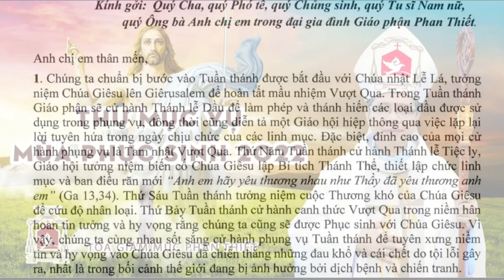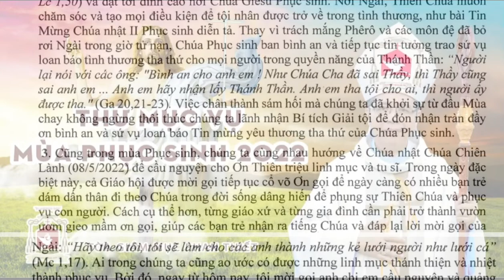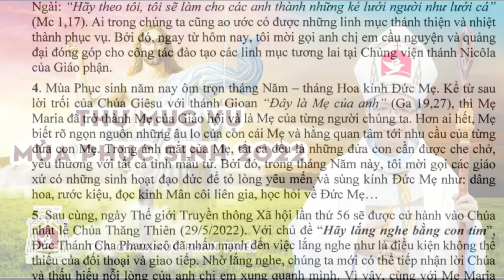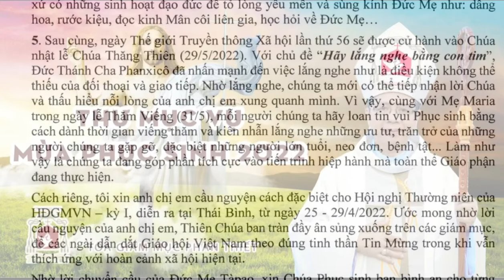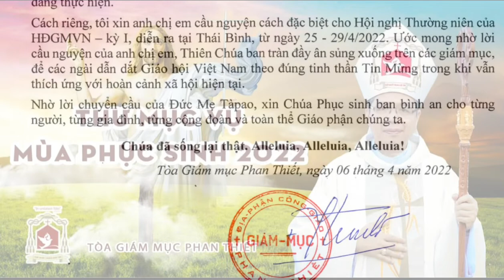THƯ MỤC VỤ MÙA PHỤC SINH | GIUSE ĐỖ MẠNH HÙNG| GIÁM MỤC GIÁO PHẬN PHAN THIẾT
# NOTE : video Mang Tính Chất Phục Vụ Cầu Nguyện, Cảm Ơn Quý Ông Bà Anh Chị Em Đã Theo Dõi kênh :  TIN VUI Vlongs

kính mong quý vị cùng với chúng con mỗi ngày  đón nhận những tin vui của giáo hội  và sống lời chúa thật sốt sắng. Cùng thực thi ý ngài trong mọi ngày trong đời sống của chúng ta

hãy nhấn SUBSCIRIBE   (Đăng ký ) để nhận được những bài đọc  và suy niệm lời chúa sớm nhất.

Like và chia sẻ cho mọi người cùng cầu nguyện và hợp ý với chúng con. Con cảm ơn

Kênh  Chưa Được Hoàn Thiện  Mọi  Thông Tin Về Bản Quyền Mong Quý Vị Conmen Trực Tiếp Trên  Kênh. ; Hoặc Trên  Facebook : Chúng Tôi Sẽ Gỡ Ngay Lập Tức.

* gmail : phamvanthien8585@gmail